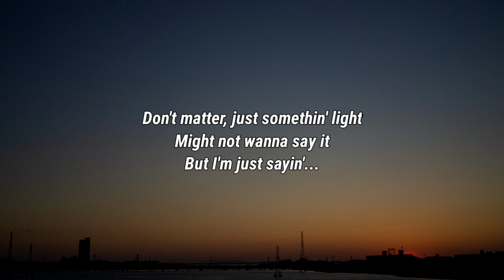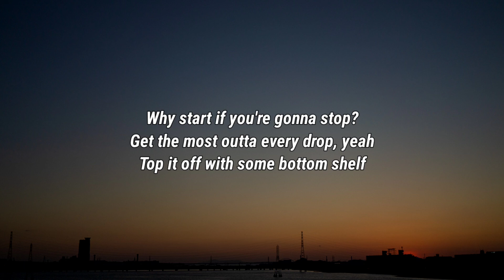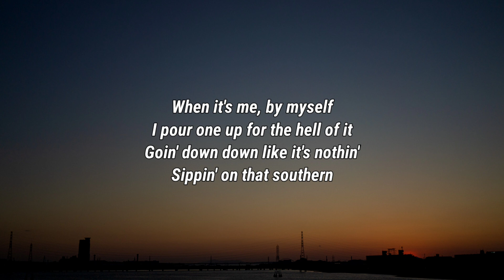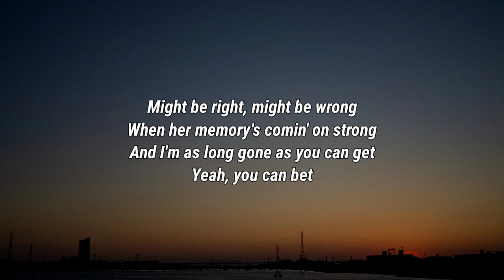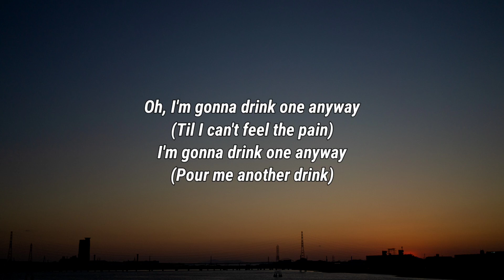Hayden Coffman - Drink One Anyway (Lyrics)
Lyrics

Killin' time and a couple cans
Sing along with the cover band
Damn, I love this song
Bartender knows what I like
Don't matter, just somethin' light
Might not wanna say it
But I'm just sayin'...

When it's me, by myself
I pour one up for the hell of it
Goin' down down like it's nothin'
Sippin' on that southern
Might be right, might be wrong
When her memory's comin' on strong
And I'm as long gone as you can get
Yeah, you can bet
I'm gonna drink one anyway
(Pour me another drink)

Why start if you're gonna stop?
Get the most outta every drop, yeah
Top it off with some bottom shelf

Oh, I'm gonna drink one anyway
(Til I can't feel the pain)

Hayden Coffman, Drink One Anyway, Hayden Coffman Drink One Anyway, Drink One Anyway Hayden Coffman, Drink One Anyway Lyrics, Lyrics Drink One Anyway, Hayden Coffman Drink One Anyway , Drink One Anyway Hayden Coffman Lyrics, Lyrics Hayden Coffman Drink One Anyway, Lyrics Drink One Anyway Hayden Coffman, Hayden Coffman Lyrics Drink One Anyway, Drink One Anyway Lyrics Hayden Coffman, DaBaby Rockstar Lyrics ft Roddy Ricch, Megan Thee Stallion Savage Lyrics ft Beyonce, The Weeknd Blinding Lights Lyrics, SAINt JHN ROSES Lyrics, Justin Bieber Intentions Lyrics ft Quavo, Doja Cat Say So Lyrics ft Nicki Minaj, Lil Baby The Bigger Picture Lyrics, Jack Harlow Whats Poppin Lyrics ft DaBaby Tory Lanez & Lil Wayne, Lil Mosey Blueberry Faygo Lyrics, Post Malone Circles Lyrics, Harry styles Adore You Lyrics, DopeLyrics, SuperbLyrics, LYRICS LOVERS, BangersOnly, Unique Vibes, Lyrics de músicas, Leader Of Lyrics, NewMelody, Taz Network, Unique Sound, Gold Coast Music, Divinity, Country Music New.